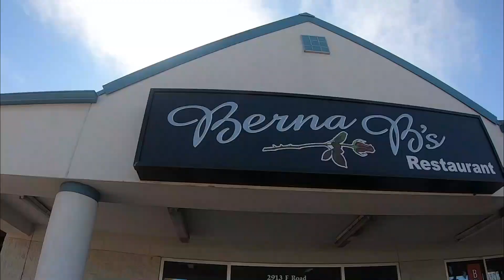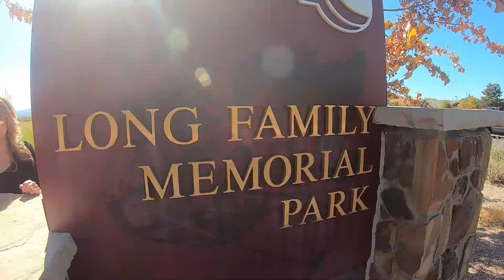🏡 TOP NEIGHBORHOOD HOMES in NE GRAND JUNCTION COLORADO!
This is the BEST video on what it's like to live in this top ranked area of Grand Junction Colorado for Homes!